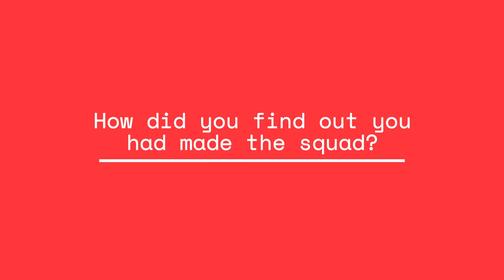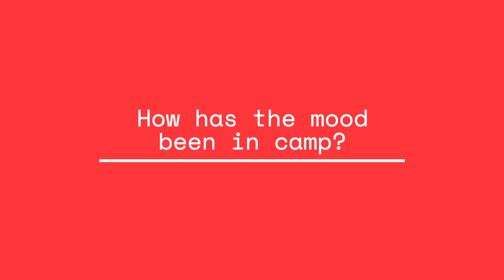Shaunagh Brown - Red Roses Squad Announcement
Harlequins and Red Roses prop Shaunagh Brown talks to us about being selected for the @englandrugby Red Roses Rugby World Cup squad!